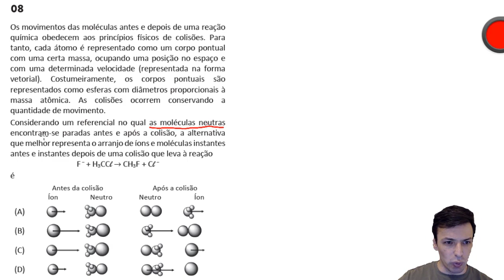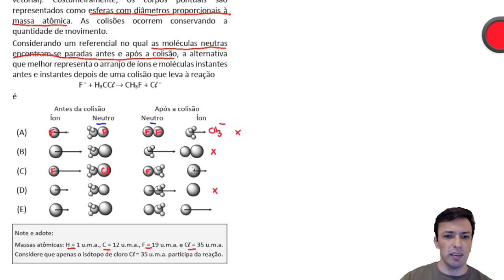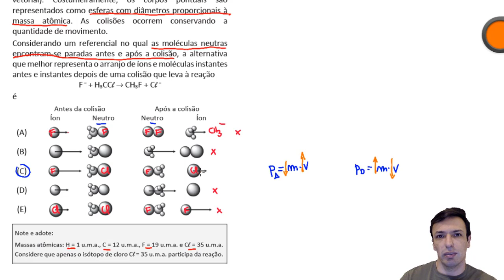Questão FUVEST/2020 - Cinética Química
(FUVEST 2020) Os movimentos das moléculas antes e depois de uma reação
química obedecem aos princípios físicos de colisões. Para
tanto, cada átomo é representado como um corpo pontual
com uma certa massa, ocupando uma posição no espaço e
com uma determinada velocidade (representada na forma
vetorial). Costumeiramente, os corpos pontuais são
representados como esferas com diâmetros proporcionais à
massa atômica. As colisões ocorrem conservando a
quantidade de movimento.
Considerando um referencial no qual as moléculas neutras
encontram‐se paradas antes e após a colisão, a alternativa
que melhor representa o arranjo de íons e moléculas instantes
antes e instantes depois de uma colisão que leva à reação
F − + H3CCl → CH3F + Cl −
é
Antes da colisão Após a colisão
Íon Neutro Neutro Íon
(A)
(B)
(D)
(E)